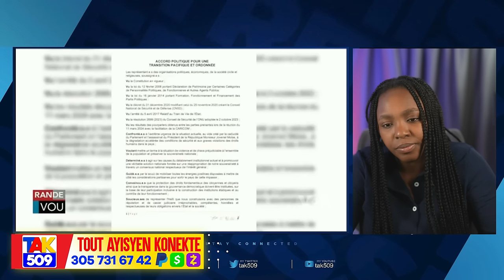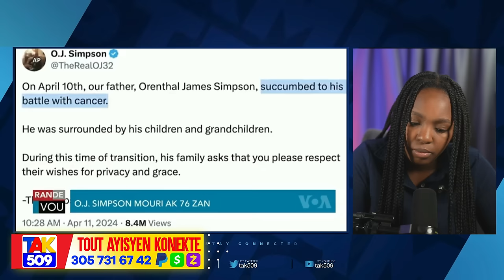Video..Gran Grav pran lari viv Prezidan Guy..monitè soti Arete a..Gang Jèff Reponn /Fouco